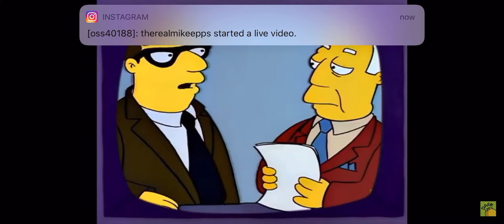The Simpsons social distancing